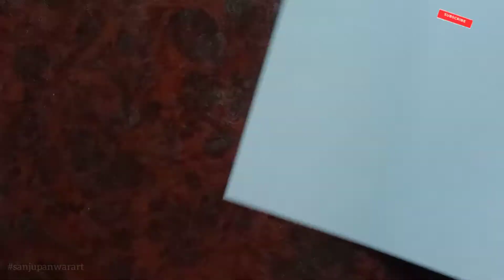Manoj Dey 🎨👨‍🎨 Outline | Sketch | Drawing | Portrait | Sanjupanwarart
Manoj Dey 🎨👨‍🎨 Colour Pancil Sketch | Drawing | Portrait | Sanjupanwarart | @ManojDey

I Am Sanju Panwar

pencil drawing, realistic drawing